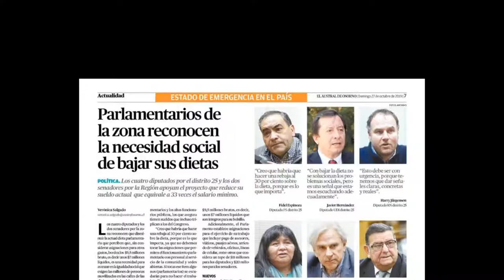CHILOÉ, CHILE CONTINUA MOVILIZADO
EN CHILOE LA OLA RETROCEDE POR RAZONES PROVINCIALES